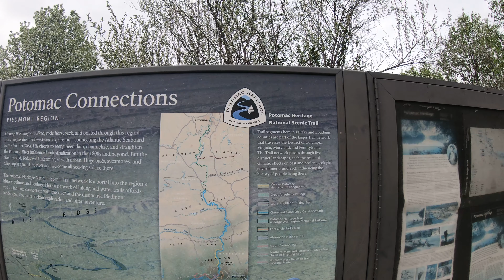[4K] Bles Park_Part 1 | Nature ASMR SatisfyingSound, 44830 Bles Park Dr, Ashburn, VA 20147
*When: 04/11/19, * 4:20PM~4:58PM

*Where: 44830 Bles Park Dr, Ashburn, VA 20147

*Time: 38 minutes by walking